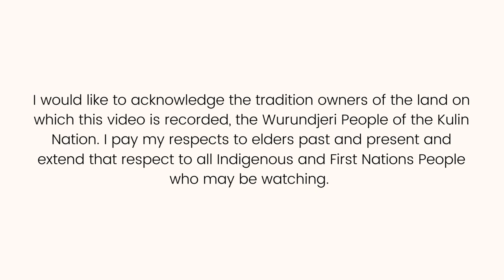Welcome to Little Bookish Teacher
From reviews, to reading vlogs, to recommendation lists... this is a one-stop shop for all things to do with children's books.

My name is Stef and I'm the book reviewer behind the channel @NovelteaCorner where I review adult books and titles.